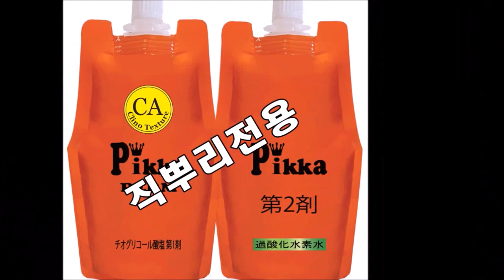[아이롱펌고수] 단발머리, ~~~강한 C컬펌"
단발머리,아이롱펌, ~~"결정리+ 강한 C컬펌" [ 피카아이롱펌]

ㅡㅡㅡㅡㅡㅡㅡㅡㅡㅡㅡ